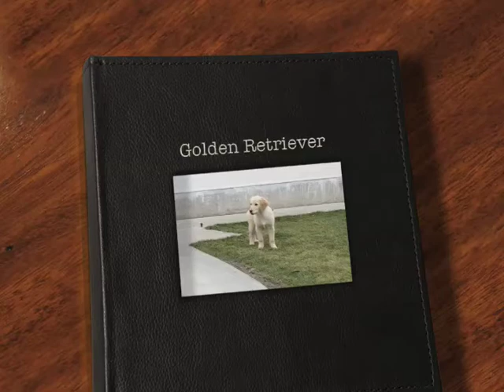Golden Retriever puppies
Two Golden Retriever puppies are playing in the yard, chasing a ball, having fun.